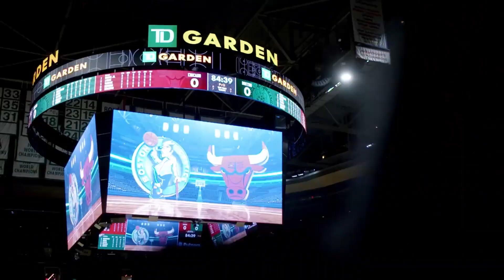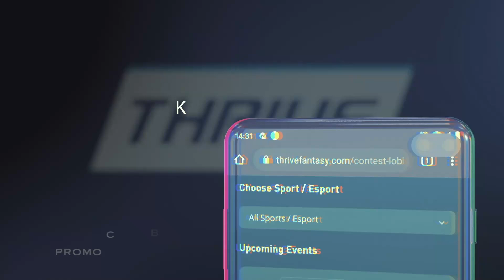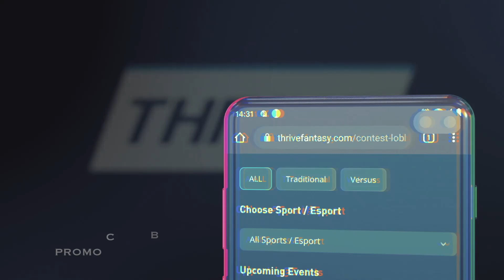5 Potential Buyout Candidates For the Chicago Bulls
Discussing 5 buyout candidates the Chicago Bulls should pursue

Use Thrive Fantasy code BULLS to enter jersey giveaway raffle when you sign up and deposit $10 to your account

with code: BullsCentral20